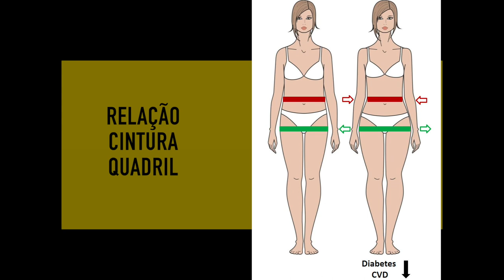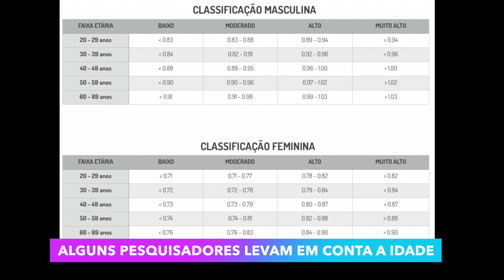AVALIAÇÃO SIMPLES DO RISCO CARDIOVASCULAR | APRENDA NUTRIÇÃO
➤ CONTEÚDO RELACIONADO - O QUE É SÍNDROME METABÓLICA?

➤ AVISO

➤ APRENDA MAIS

➤ BIOGRAFIA